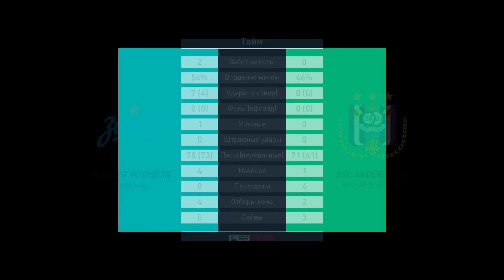PES 2018 КАРЬЕРА "УЧИМСЯ ИГРАТЬ" #19 Финал сезона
Прохождение карьеры тренера в PES 2018, возглавляем ФК Зенит